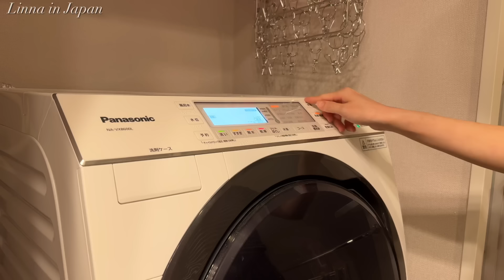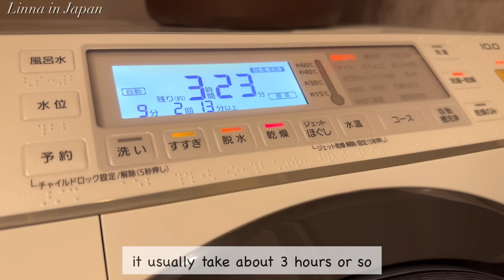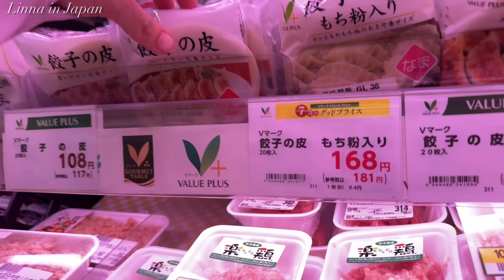morning routine of a mom youtuber | chores, skincare routine, grocery shopping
🌻Chapters🌻
00:00 intro
00:42 morning house chores
06:19  skincare routine
08:29 tea time and work
10:33 grocery shopping
13:42 lunch

Favorite Gadgets
🌼Hario Pickled Glass Slim
🌼iwaki Heat Resistant Glass Bowl
🌼Hario Leaf Tea Pot Clear
🌼STAUB Braiser
🌼Iwachu Nanbu Tetsubin
🌼Iwachu omelet frying pan
🌼Staub cocotte
🌼my electrical pot
🌼my toasted sandwich maker: Bruno
🌼my coffee machine: Nespresso Latissima One
🌼my knife: Global Knife
🌼my cutting board: Epicurean
🌼my spam musubi maker
🌼my square glass container: Iwaki
🌼my rice ball maker
🌼chinese wok Kyoto katsugu:
🌼marna double wall carafe:

🌻Highlights Vlogs😘
(what you need for Japanese cooking)

With love,
Linna

(PS: To maintain a healthy society on my small YouTube channel, I will delete any inappropriate comments, without prior notification. )